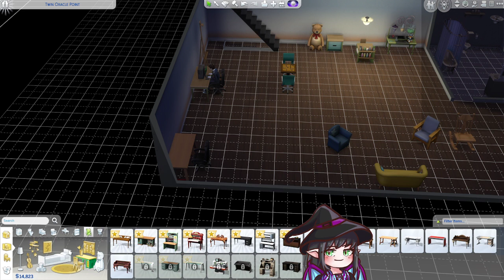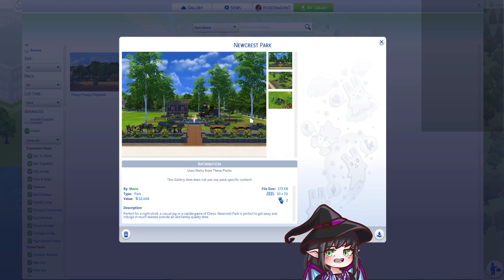100 Baby Challenge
Hello! This is a video for my 100 baby challenge in Sims 4!

~Mystic